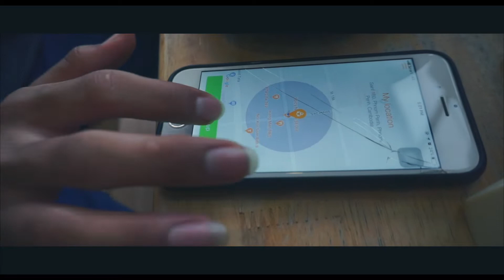Test Sony a6000 Vlogs / Mi Hieol Seoul / មីហិរ Seoul / កំម្រិត ៧ (Vlog87)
Pictures, Videos and Music are Our
Professional Skills Serving All Events.